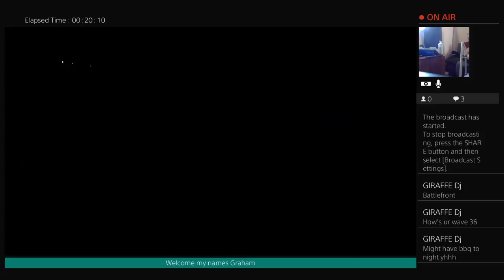KingofGames1976's Live PS4 Broadcast